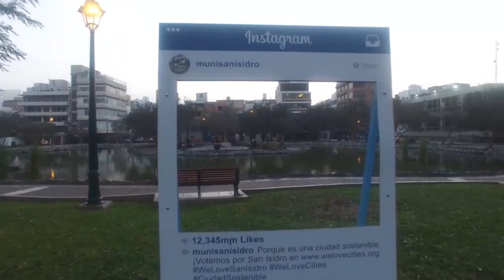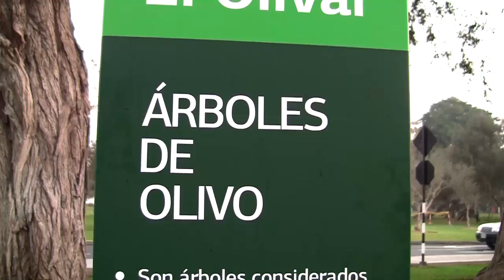RESIGNACIÓN - HUGO ALMANZA DURAND - SAN ISIDRO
El vídeo musical se realizó en el distrito de San Isidro. En el podemos ver tomas de la Avenida Conquistadores, la Avenida Camino Real, el Parque el Olivar, la Pileta el Olivar, la Avenida Paseo de la República, la Urbanización Corpac, el Parque Juan de Arona, el Centro Comercial Camino Real, la Parroquia Nuestro Señora del Pilar, el Parque Paz Soldán, la Avenida Paz Soldán y el Paseo Constancio Bollar.

DISTRITO
San Isidro se creó el 24 de Abril de 1931 por la ley N° 7113. En un inicio pertenecía a Miraflores pero las urbanizaciones de San Isidro, Orrantia y Country Club se segregaron y la crearon. Su primera alcalde fue Don Alfredo Parodi.
Este distrito es el centro financiero de la capital y en él encontramos diversas sedes de empresas nacionales y transnacionales, ubicados en modernos edificios. Este se ha convertido en uno de los distritos más bonitos y con el mayor poder adquisitivo, pero aún algunas partes aún conservan sus áreas residenciales e importantes legados de la cultura indígena y colonial.

AUTOR
Hugo Almanza Durand compositor de boleros, valses, cumbias, huaynos ayacuchanos, desde 1965.
Comenzó como animador de programas en vivo, luego paso a locutor comercial y lector de noticias y desde hace 45 años se ha mantenido como locutor profesional.
Huye de mí, canción compuesta por Hugo Almanza, se ha reproducido en el extranjero con más de 20 versiones.

INTÉRPRETE
Ramón Avilés o 'El Bolerista de América' nació el 17 de Marzo de 1945 y es el hijo del gran Oscar Avilés, Primera Guitarra del Perú.
Él desde muy pequeño tenía presentaciones en su colegio mostrando su gran talento pero no fue hasta 1966 que inició su carrera musical. Su voz tiene tonos bastantes alegres y vibrantes, gracias a eso logró tener una carrera por sus méritos propios y no solo por el gran nombre de su padre, él siempre se distinguió por su personalidad, voz y estilo.
Entre sus mayores éxitos tenemos a 'Donde estás Yolanda', 'El que nunca Exisitó', 'Amor Pronviciano', entre otras ya que muchos compositores componían especialmente para que él las cante.

(RCM)
Esto es un aporte de:
RYA TV: VISUALIZA TU IMAGINACIÓN
Perú-2016